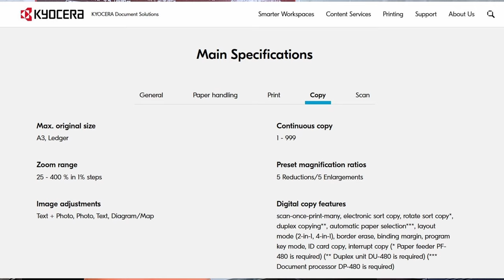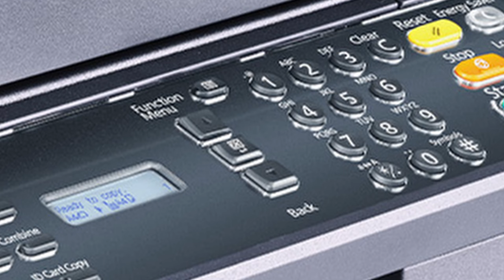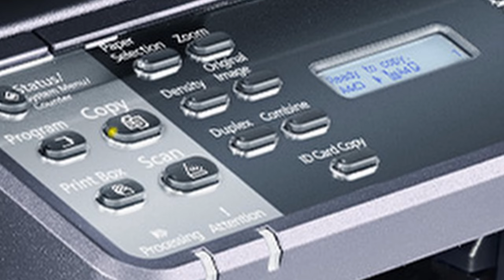Best Xerox Machine Under Budget For Small Business, Office, Cyber Cafe, CSC Center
Best Xerox Cum Printer Machine With All In One Feature. For Full Review Watch The Video Till The End.

Kyocera Taskalfa 2020
Kyocera M2040dn

Song Credit - Limujii - Sweet Talks [FTUM Release] · Happy / Uplifting Background Music